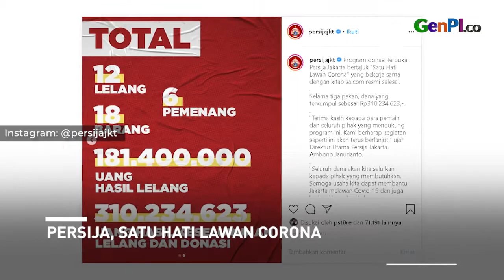Sukses Kumpulkan Rp 310 Juta Untuk Corona, Persija Tutup Donasi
Persija Jakarta punya perhatian serius terhadap penyebaran virus corona di Indonesia. Klub Macan Kemayoran ini menggalang donasi lewat lelang barang pribadi milik pemainnya juga menerima donasi lain. Hasilnya Persija Jakarta sukses mengumpulkan dana hingga Rp 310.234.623.

JANGAN LUPA INSTAL APLIKASI GENPI.CO :
APPSTORE: